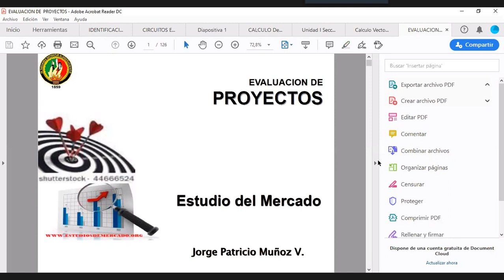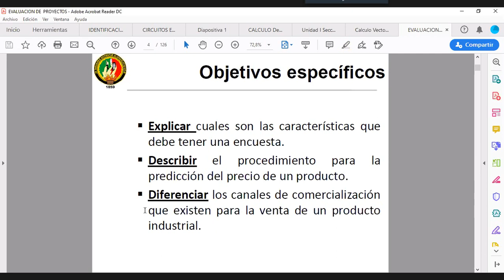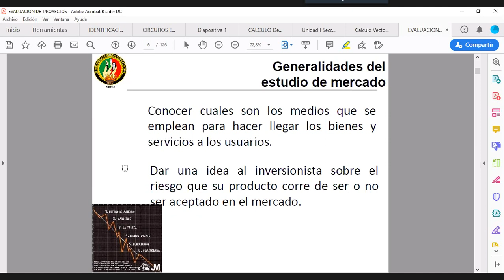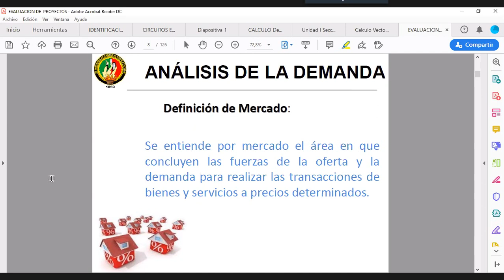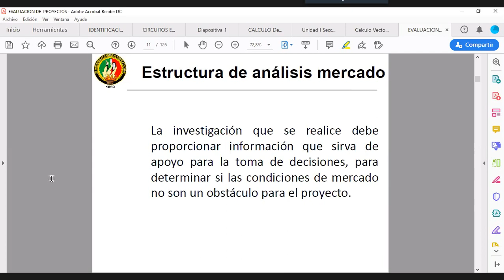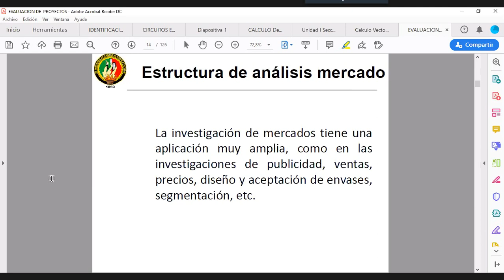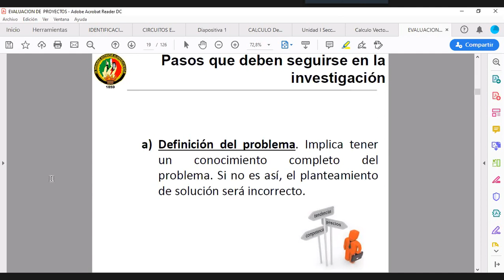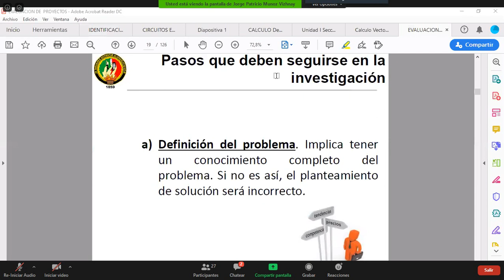Evaluación de Proyectos - C2. Estudio del Mercado Parte 1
Se dan a conocer los múltiples parámetros para realizar un estudio de mercado dentro de un proyecto.